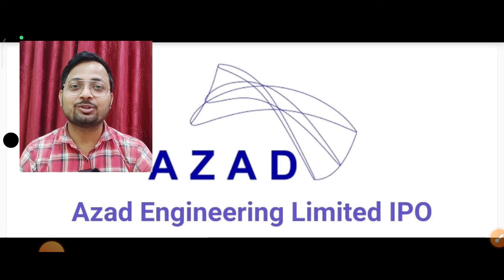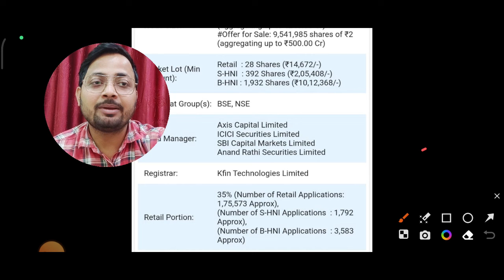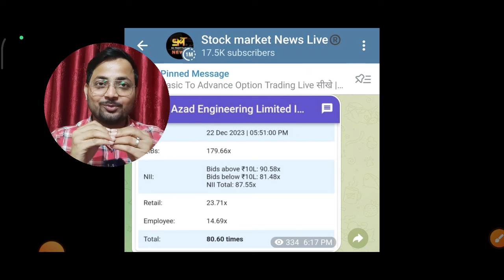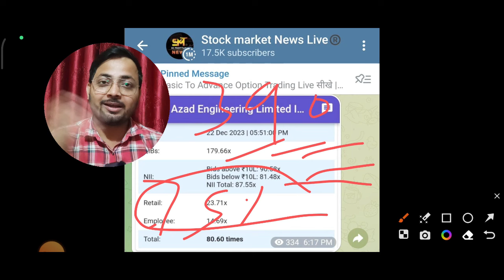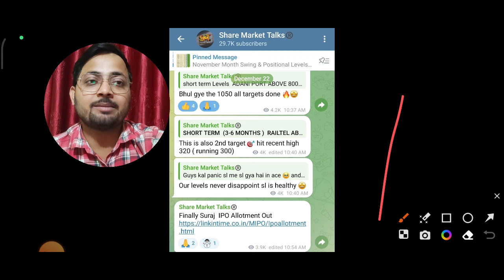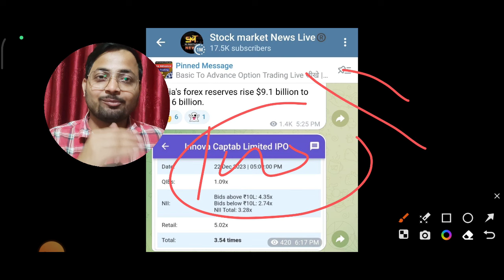Innova Captab IPO & Azad Engineering IPO allotment chances & More Details | Azad IPO GMP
5. Tata technologies share Detailed Analysis पैसा बनेगा या होगा Loss in Long term or Short term( Latest Video )

ACCOUNT Opening Links 👇

4. Paytm - ( ब्रोकरेज ₹0 - ₹15 में कोई भी ट्रेड का आनंद ले)